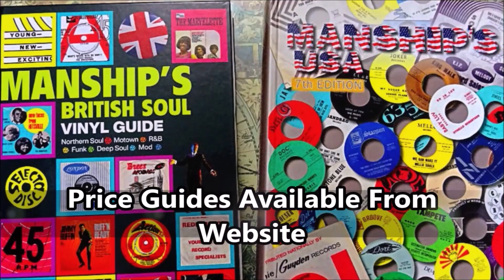Inn Keepers - Duppy Serenade - Banana